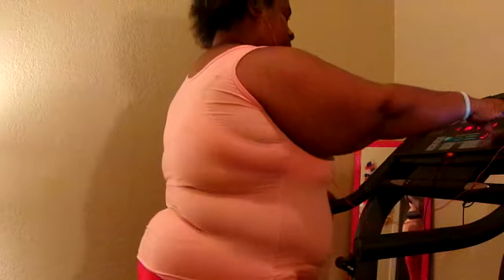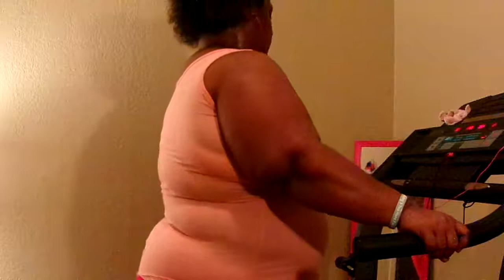Exercise Workout Time For 21 Minutes & 30 Seconds